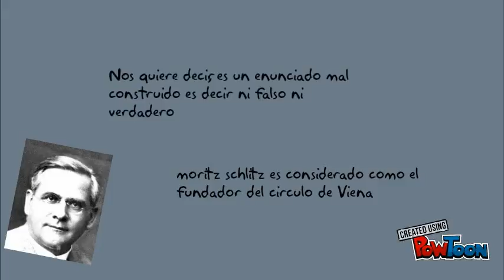moritz schlick/epistemologia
christian lopez y amigos -- Created using PowToon -- Free sign up -- Create animated videos and animated presentations for free.  PowToon is a free tool that allows you to develop cool animated clips and animated presentations for your website, office meeting, sales pitch, nonprofit fundraiser, product launch, video resume, or anything else you could use an animated explainer video. PowToon's animation templates help you create animated presentations and animated explainer videos from scratch.  Anyone can produce awesome animations quickly with PowToon, without the cost or hassle other professional animation services require.